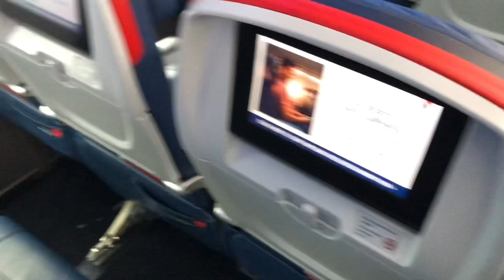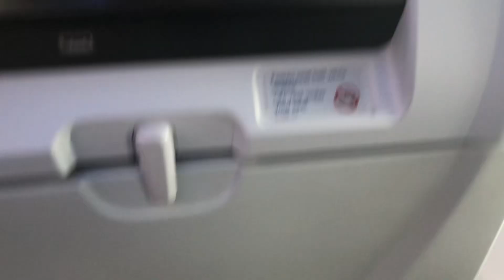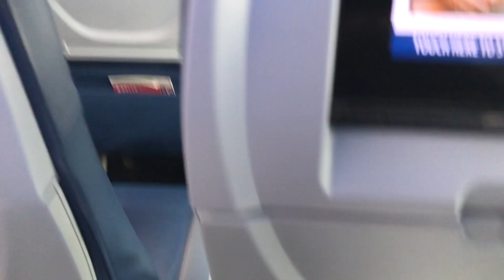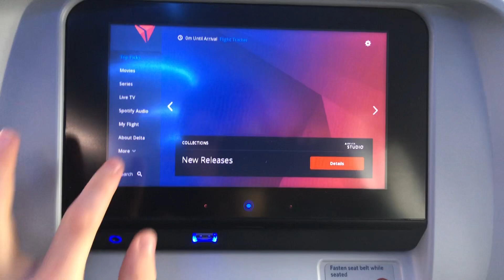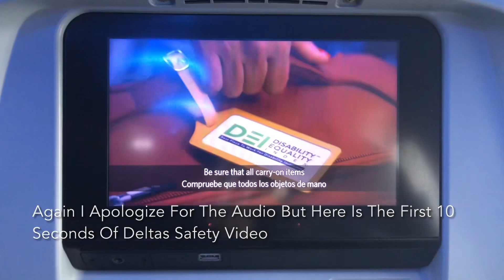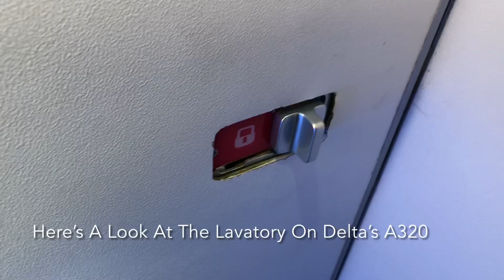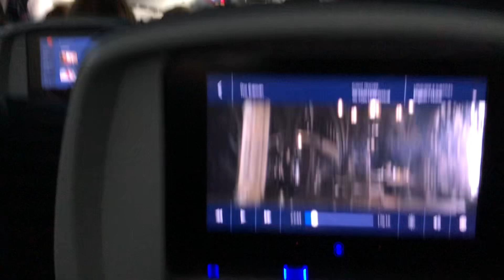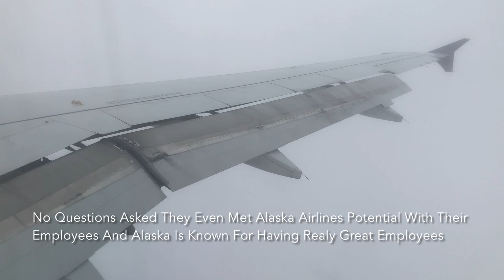TRIP REPORT | Delta Airlines Airbus A320 - 200 Main Cabin | Portland - Los Angeles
Flight Details:

Country: USA United States Of America
Departure Location: PDX | Portland, OR (Oregon)
Arrival Location: LAX | Los Angeles, CA (California)
Departure Date: December 31st 2022
Airline: Delta Airlines
Operator: Delta Airlines
Flight Number: (DL) 1440
Callsign: DAL1440
Gate: D7 (PDX)
Arrival Gate: 35 (LAX)
Departure Runaway: 10L (PDX)
Arrival Runaway: 24R (LAX)
Scheduled Departure: 10:24 AM (PST)
Actual Departure Time: 10:29 AM (PST)
Scheduled Arrival: 12:44 PM (PST) No Time Difference
Actual Time Of Arrival: 12:29 PM (PST) No Time Difference
Flight Time: 2Hours 1Minutes

Aircraft Details:

Aircraft Registration: N373NW
Aircraft Type: Airbus A320-212 (A320)
Aircraft Age: 21 Years (At Time Of Recording)
Livery: Regular/Normal (2007)
Engine Model: 2x CFM56-5A3
Serial Number: 1641
Date Of Manufacture: 2001
Winglets: Yes (Fence Tips)

Seat Details:

Class: Economy (Main Cabin)
Seat: 24F (Right Wing)
Seat Manufacturer: N/A
Seat Pitch: 31 Inches
Recline Pitch: 3-2 Inches
IFE: Yes (Delta Studio)
Tray Table: Yes
Seat Pocket: Yes
Interior: 2019 (Standard/Newest)

Filming And Editing Equipment:

Picture Quality: 1080p (HD)
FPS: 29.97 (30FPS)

Apple iPhone (8th Generation)
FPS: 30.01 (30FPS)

Channel Info:

1:200 Scale Airport Update Info:

[PDX/KPDX] (Even/Odd C Gates) Portland, OR - Re Modeling
(U.S.) Fictional Airport - Re Modeling
[SEA/KSEA] (D Gates) Seattle, WA - In Active (Terminated 2022)
[LTO/MMLT] Loreto, BCS (Mexico) - In Active (Terminated 2022)

Upcoming Trips: (As Of Upload Date)

AS | PDX-SEA-PHX-BOI-PDX (5/13/23-5/20/23)

DO NOT use content without permission by the content creator, (Jman Aviation). Please email for permission.